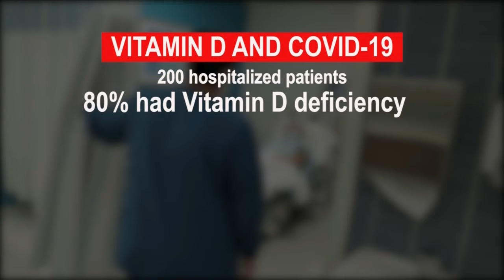The link between Vitamin D and COVID-19